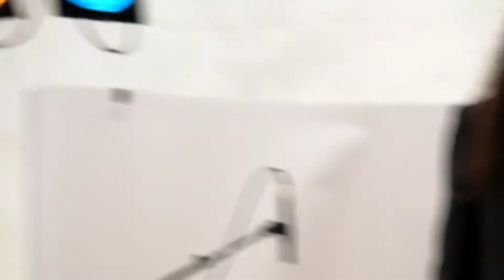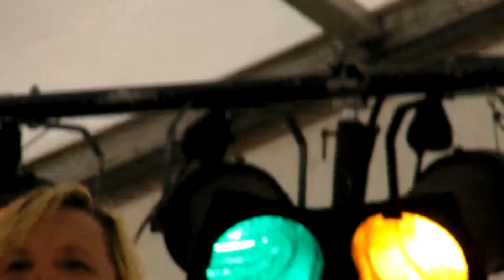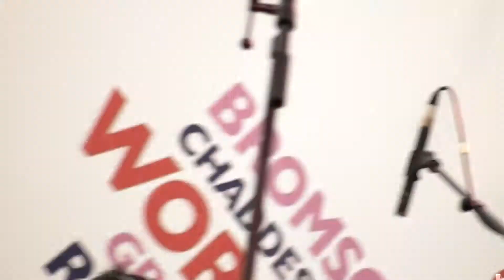7shades - Permutations (live at Wychood festival - 31st May 15)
Part 6 - 7shades performing 'Permutations' on the Hobgoblin stage at the Wychwood festival in Cheltenham on Sunday 31st May 15.